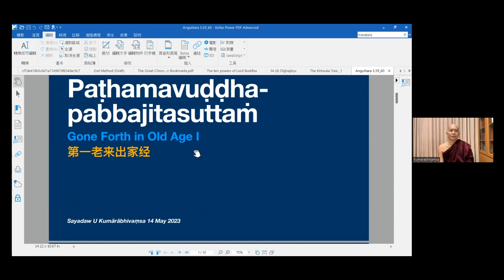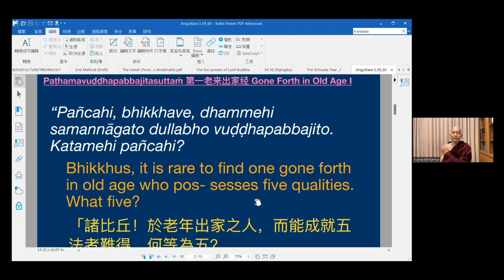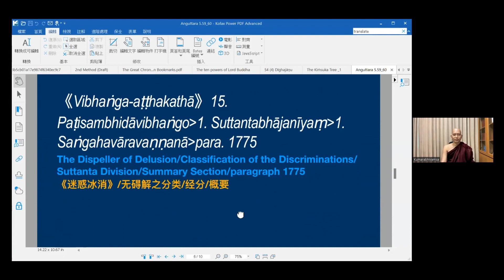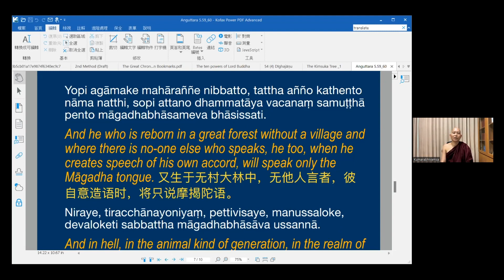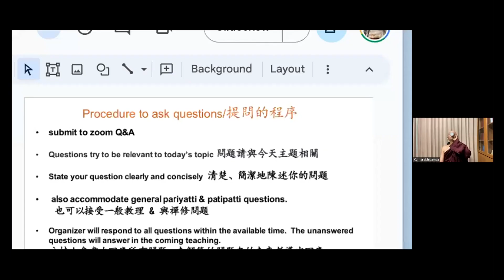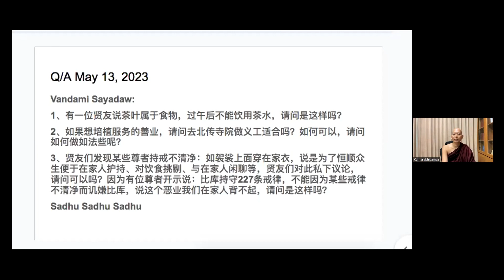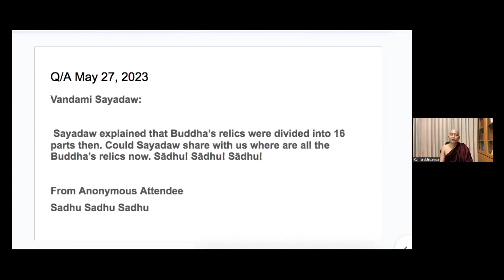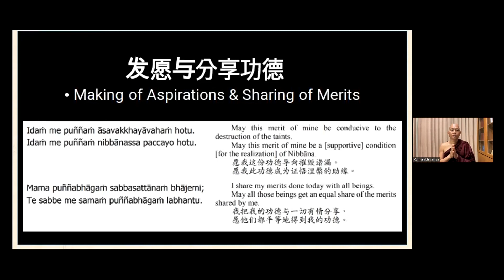25 230527 Mahāparinibbāna Sutta “The Buddha's Last Days” | Venerable Kumārābhivaṃsa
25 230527 Mahāparinibbāna Sutta   “The Buddha's Last Days” | Venerable Kumārābhivaṃsa

HOST: PATVH, Georgia USA
COHOST: PATVDH Singapore